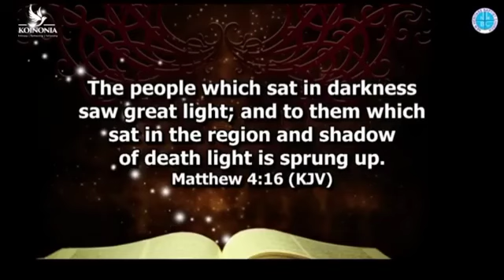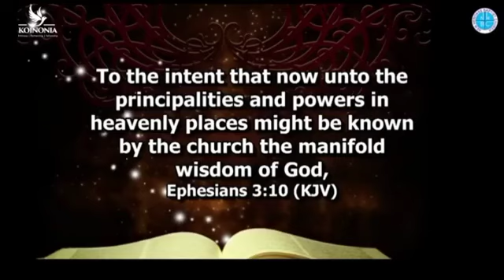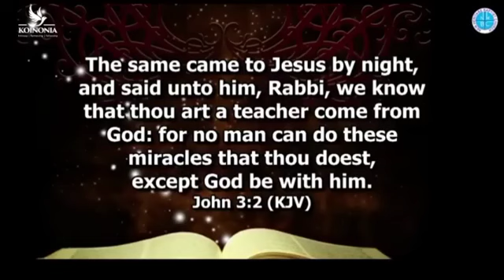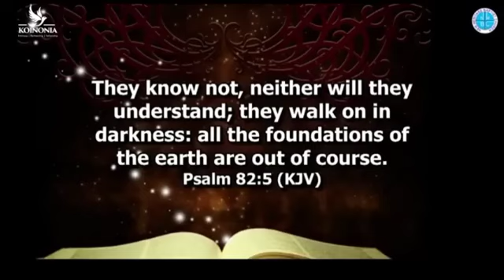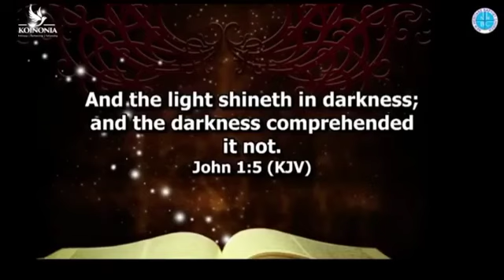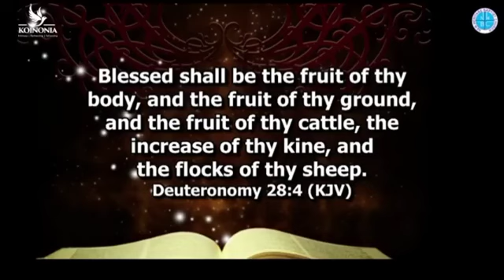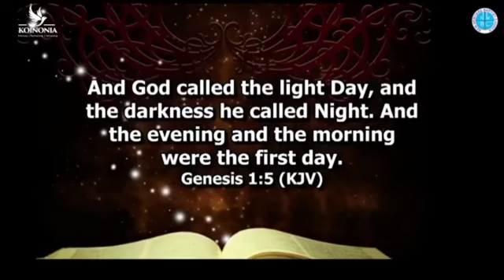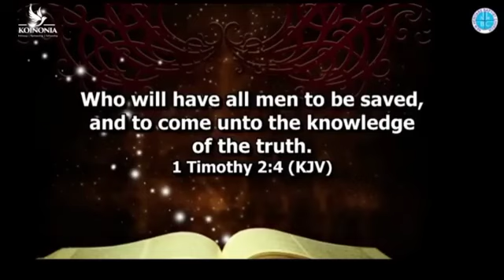YE SHALL KNOW THE TRUTH || APOSTLE JOSHUA SELMAN